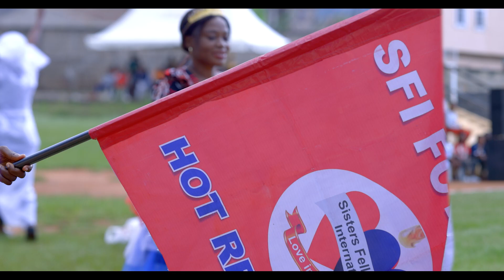SFI YDF FIELD EVENT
Capturing the spirit of unity and empowerment at the YDF 2024 Field Event!